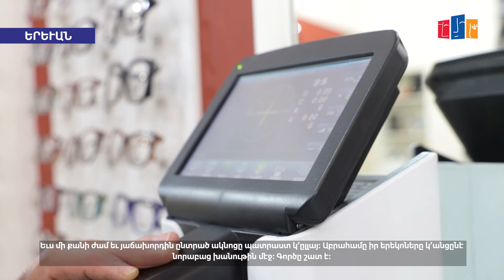Սիրիահայ Աբրահամը 7 տարի Հայաստանում ակնոցի բիզնեսով է զբաղվում